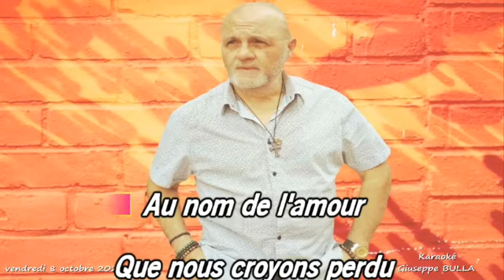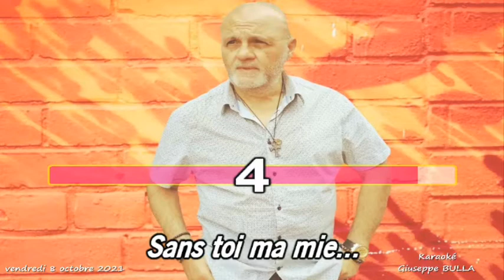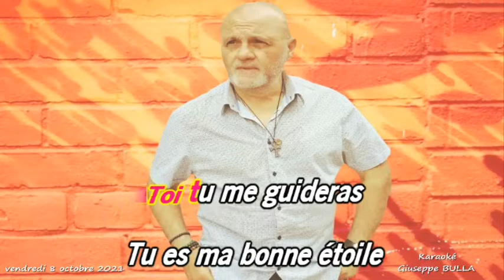Karaoké Giuseppe BULLA pipo SANS TOI MA MIE Salvatore ADAMO